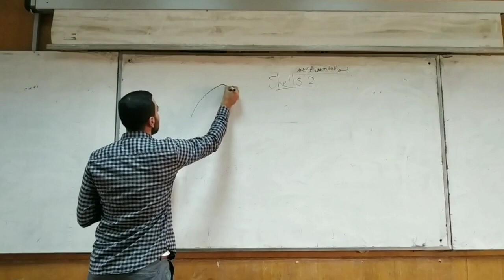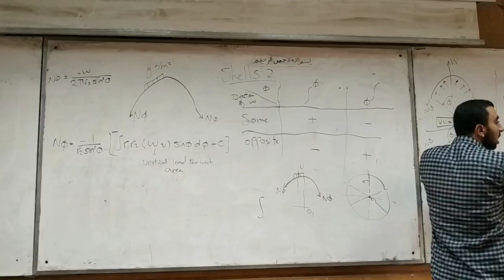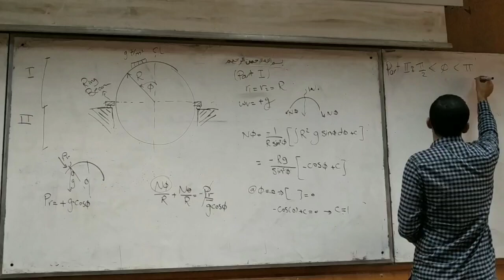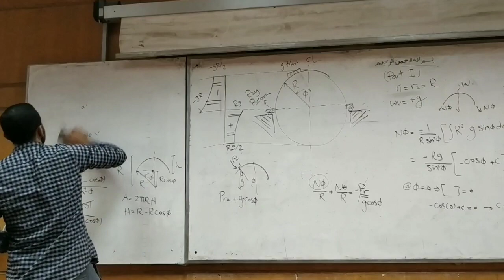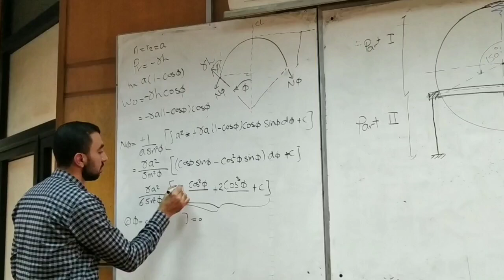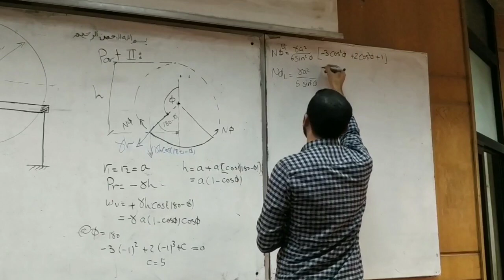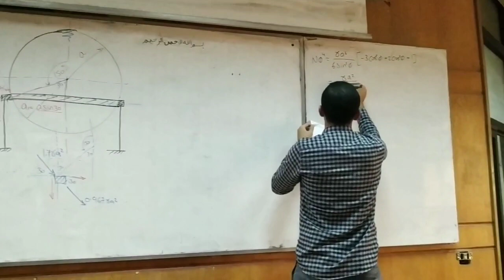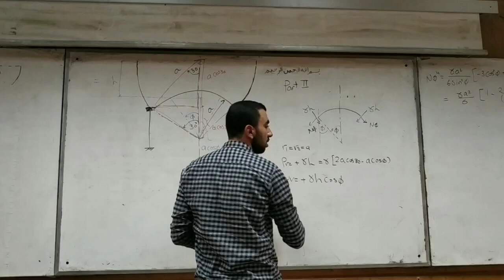سكشن 4 استراكشر - ثالثة مدني 2022 (Solving different shapes of shells )